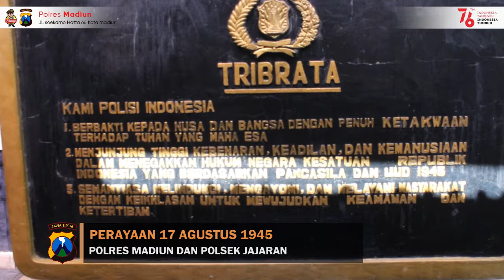PERINGATAN HARI KEMERDEKAAN INDONESIA 17 AGUSTUS 1945